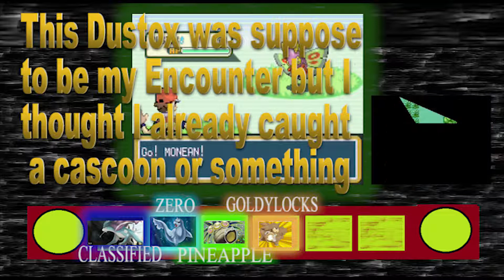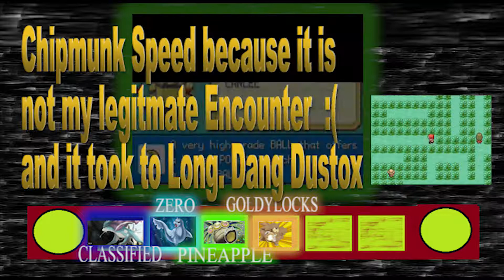Pokemon Leaf Green Nuzlocke | Part 42 | ScarKnight vs Elite Four (ONE HOUR SPECIAL)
SKIP GRINDING 4:01
This is my Pokemon Leaf Green RANDOMIZER Nuzlocke Part 42 where in this Episode we missed a few encounters in the Sevii Islands located in Six Island and then take on the Rematches of the Elite Four